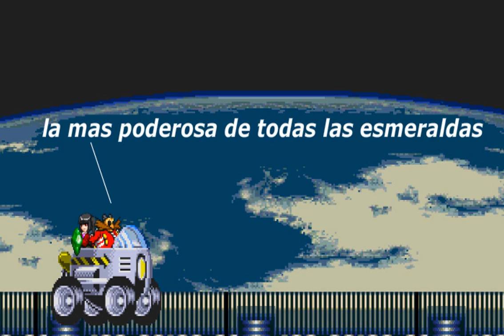Los Fragmentos de La Master Emerald Cap 1 Parte 1 El Descubrimiento de Belphegor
Y asi empieza la saga...
Belphegor, La Cuarta Hermana Del Purgatorio, encuentra un fragmento de la Master Emerald y se lo presenta al doctor.
LA MISION COMIENZA